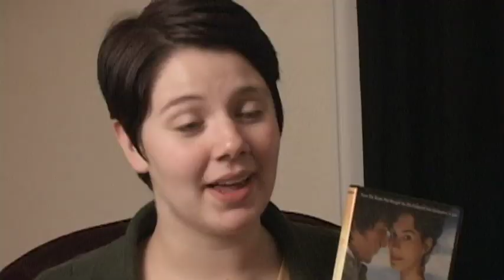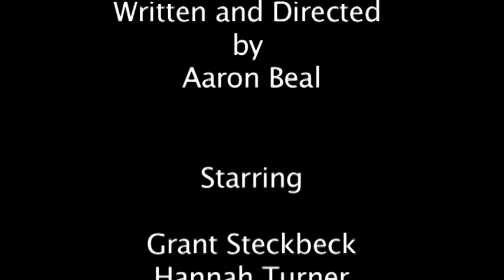Death of a Repairman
Walter Jacobs is one of the last VCR repairmen in the country. This intimate documentary examines how one man's stubborn refusal to change with the times affects the people in his life.